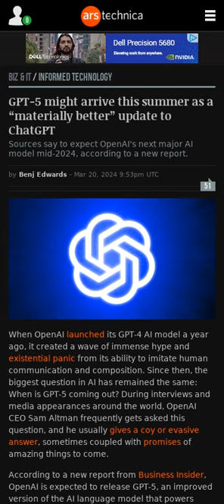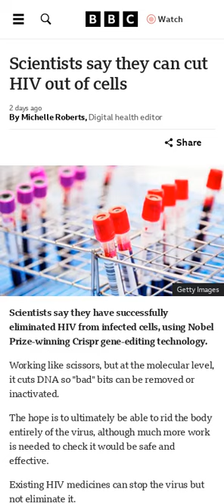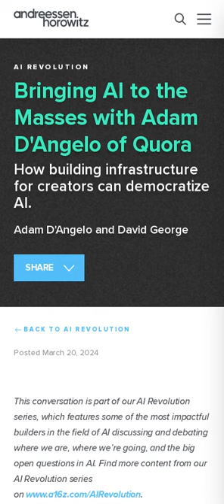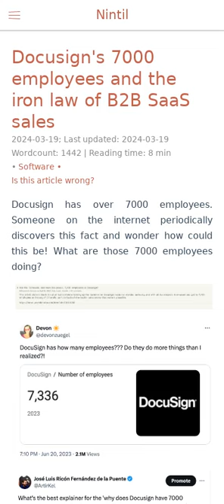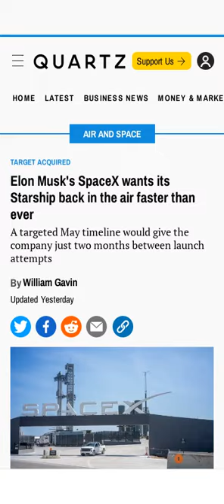GPT-5 rumors 🤖, Neuralink patient video 🧠, Redis changes license 👨‍💻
The links for the included articles are included below:

00:00 GPT-5 might arrive this summer as a “materially better” update to ChatGPT (3 minute read)
00:29 Here's a video of the first human Neuralink patient controlling a computer with his thoughts (2 minute read)
00:58 Scientists say they can cut HIV out of cells (2 minute read)
01:15 Stability AI Is Falling Apart (3 minute read)
01:23 Making Cells Young (15 minute read)
02:01 GritQL (GitHub Repo)
02:25 Bringing AI to the Masses with Adam D'Angelo of Quora (28 minute read)
02:46 Nvidia announces “moonshot” to create embodied human-level AI in robot form (5 minute read)
02:57 Redis Adopts Dual Source-Available Licensing (3 minute read)
03:35 Docusign's 7,000 employees and the iron law of B2B SaaS sales (8 minute read)
04:01 Elon Musk's SpaceX wants its Starship back in the air faster than ever (2 minute read)
04:04 Apple Facing Imminent U.S. Antitrust Lawsuit (2 minute read)
04:09 pgwire (GitHub Repo)
04:17 So you think you want to write a deterministic hypervisor? (16 minute read)